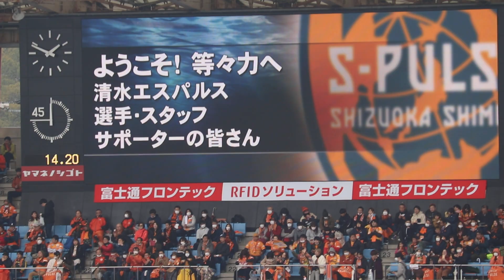川崎フロンターレの清水エスパルスサポーターへの挨拶（ルヴァンカップ）2020年2月16日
ブログ書いています！読んでいただけると嬉しいです！

【フロサポデータベースおすすめ動画はこちら】
〇川崎フロンターレvsサガン鳥栖、チャンスシーン集！2020年2月22日

〇川崎フロンターレのパスワークからレアンドロダミアンゴール！（ルヴァンカップ川崎フロンターレvs清水エスパルス、2020年2月16日）

〇パスワークからの長谷川竜也ゴール！（ルヴァンカップ川崎フロンターレvs清水エスパルス、2020年2月16日）

〇煽るレアンドロダミアン！川崎フロンターレ（ルヴァンカップ清水エスパルス戦）2020年2月16日

〇川崎フロンターレのルーキー三笘薫のぬるぬるドリブル集（川崎フロンターレvsサガン鳥栖）

〇中村憲剛の煽りからのCK！川崎フロンターレvs湘南ベルマーレ

〇川崎フロンターレvs清水エスパルス、ルヴァンカップ勝利のバラバラ（ジェジエウ）（ルヴァンカップ川崎フロンターレvs清水エスパルス、2020年2月16日）